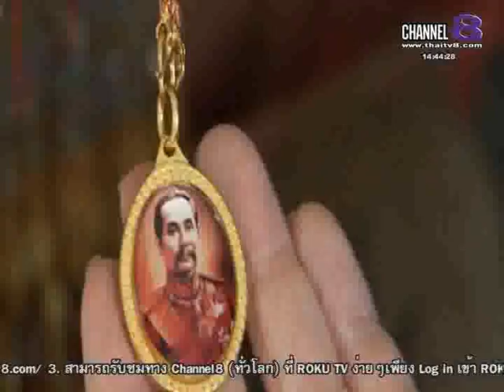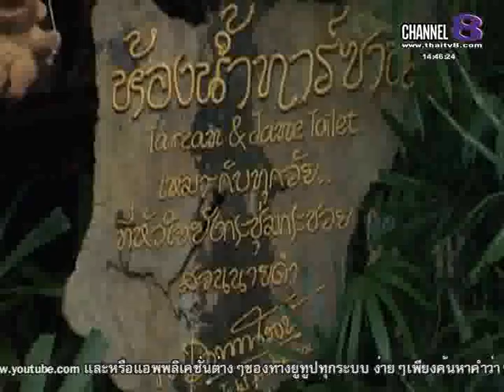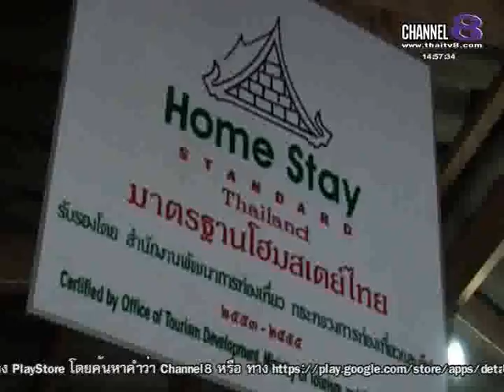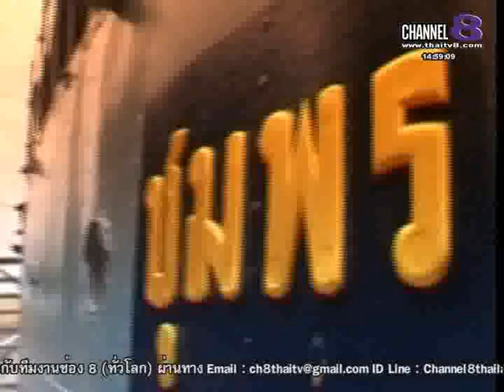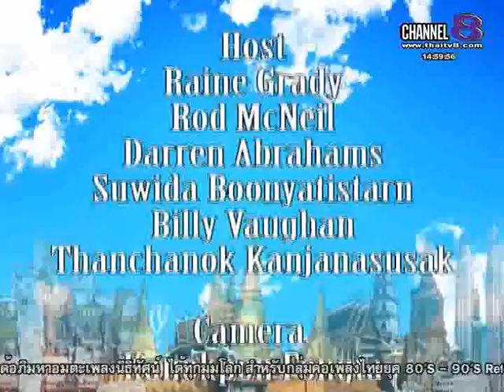ช่อง8 ทีวีพูดได้ รายการ Destination Thailand 11-02-58